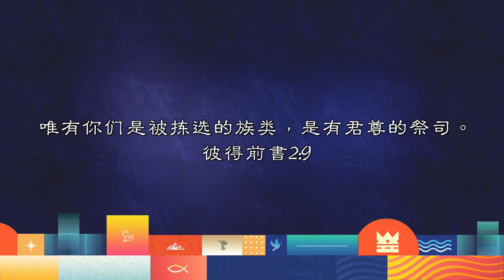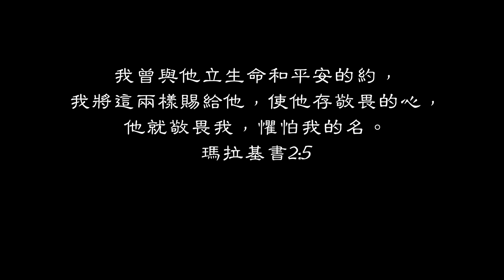【每天讀一章】瑪拉基書2